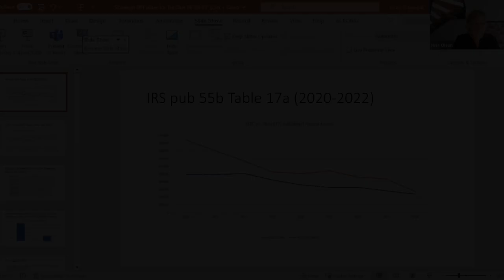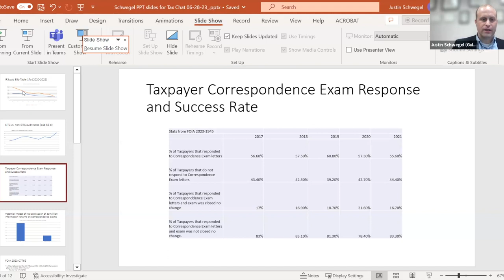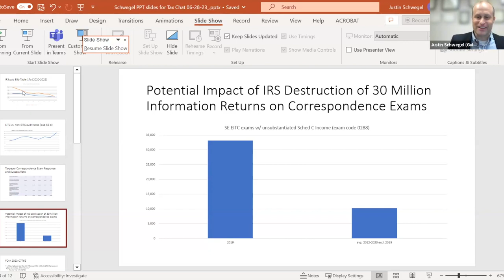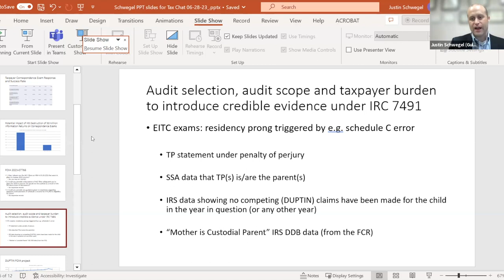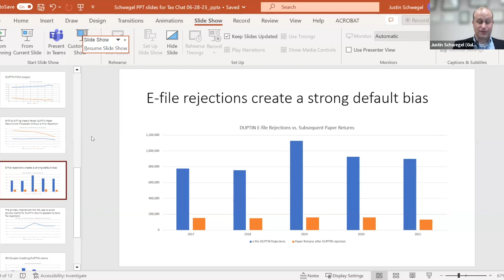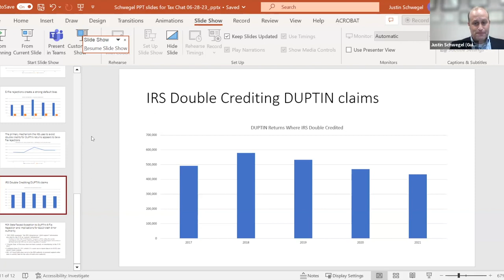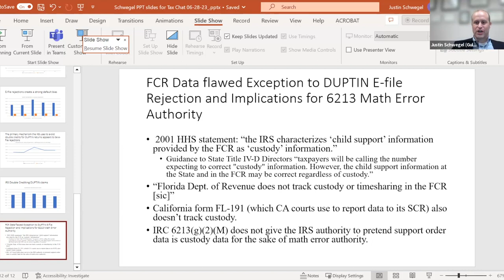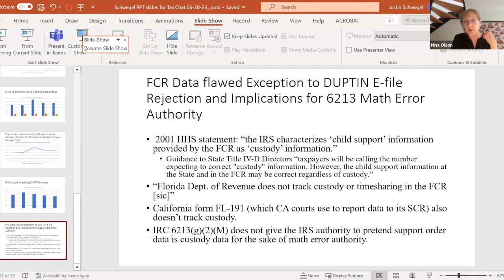Tax Chat! Transforming Tax Administration - IRS Correspondence Audits & the EITC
Tax Chat! is a series of conversations with people from different disciplines and countries who work in the field of taxpayer rights.  Tax Chat! is hosted by NIna E. Olson, the Center for Taxpayer Rights' Executive Director.

“Up-front issue resolution” is at the core of the IRS’s approach to its future operations, as laid out in its Strategic Operating Plan, as is improving examination procedures.  In this Tax Chat! we discuss the history of the IRS Correspondence Audit process and how it is intertwined with the history of the Earned Income Tax Credit.  We then move to the present-day and explore the current use of “Corr” exams, their impact on low income taxpayers, and recommendations for improving the process, including adopting a non-adversarial approach, focusing on confirmed rather than default outcomes, and using data to narrow the scope of the audit.

Our guests for this Chat! are Janet Holtzblatt from the Urban-Brookings Tax Policy Center; Day Manoli from Georgetown University; and Justin Schwegel from Gulf Coast Legal Services.

0:00  Introduction
4:45  Janet Holtzblatt: History of EITC Compliance Initiatives
27:48  Justin Schwegel: Correspondence Audits
39:40   Justin Schwegel: Duplicate TIN E-filing Rejections
56:40  Day Manoli:  Research re: Corr Exam & Audit Outcomes
1:14:47 Recommendations for Change

The Center for Taxpayer Rights is a nonprofit organization dedicated to furthering taxpayers' awareness of and access to taxpayer rights in the United States and Internationally.  The Center also organizes the International Conference on Taxpayer Rights.  You can view videos of past conferences

For more information about the Center for Taxpayer Rights, go